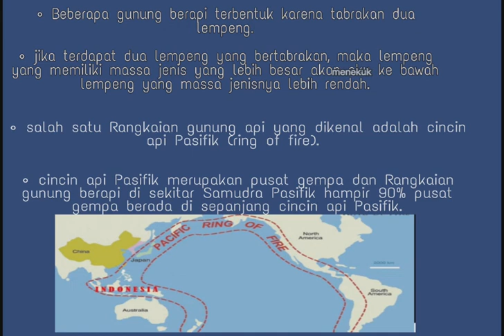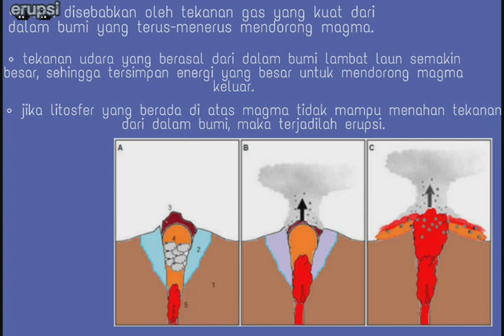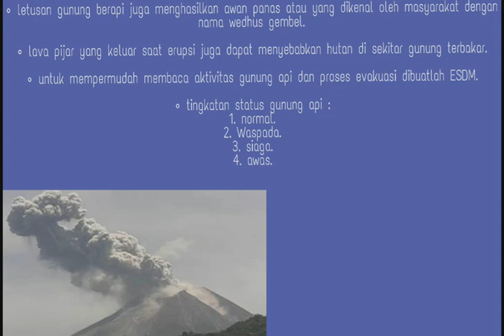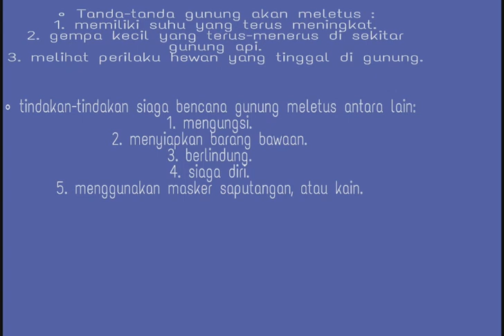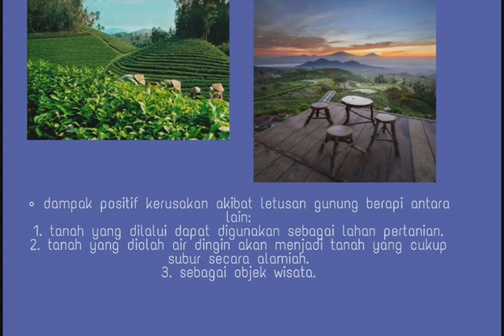GUNUNG BERAPI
Gunung Berapi merupakan materi kelas 7 semester 2 untuk bab ke 5. Materi gunung berapi merupakan sub bab dari tema 3.10 Menjelaskan lapisan bumi, gunung api, gempa bumi, dan tindakan pengurangan resiko sebelum, pada saat, dan pasca bencana sesuai ancaman bencana di daerahnya.